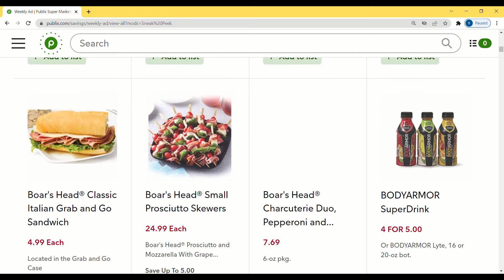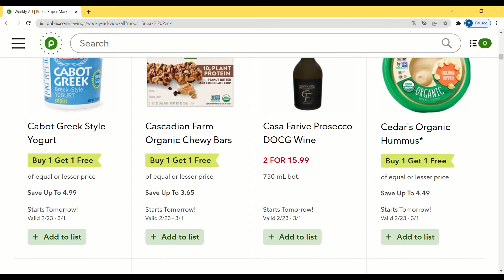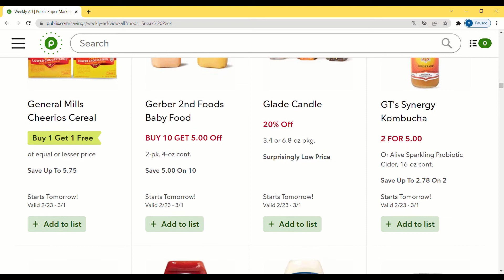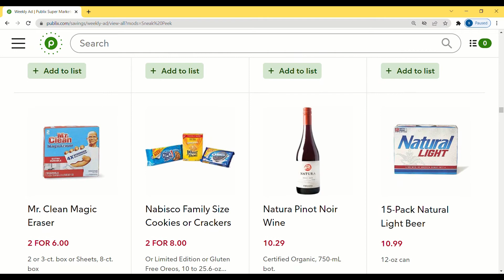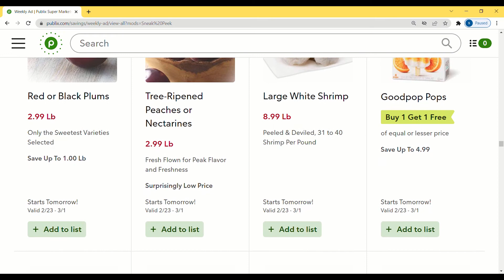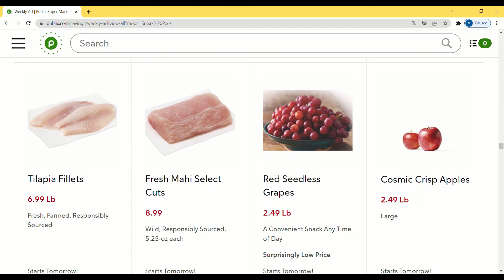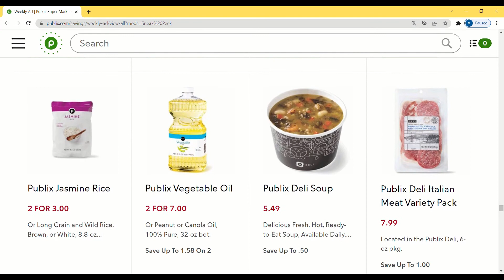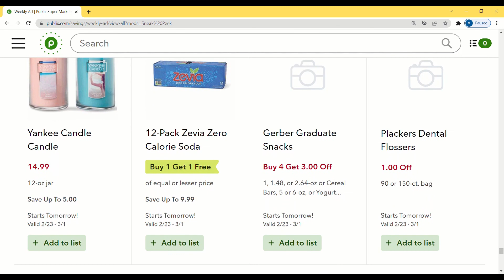NEW PUBLIX AD SNEAK PEEK FOR 02/23 TO 03/01 | Publix Shop With Me AND Browse With ME. PUBLIX COUPONS